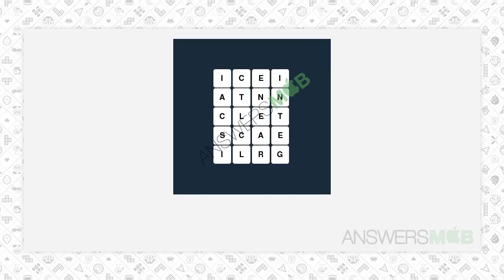WordBrain Themes Space Level 4 Answer - AnswersMob.com